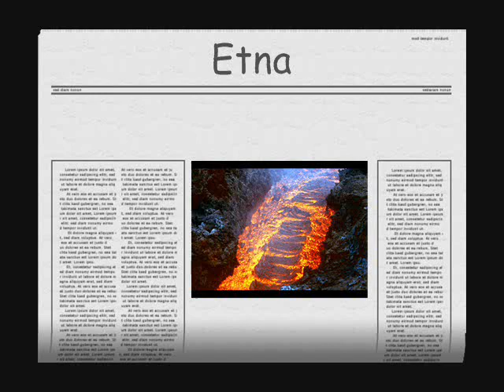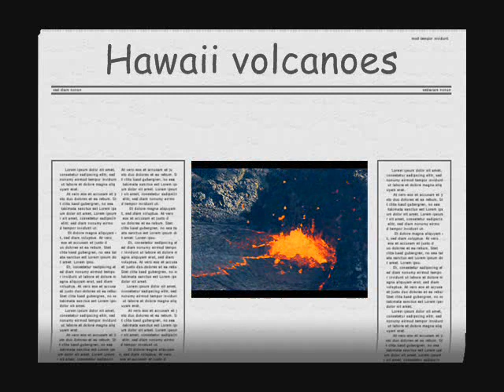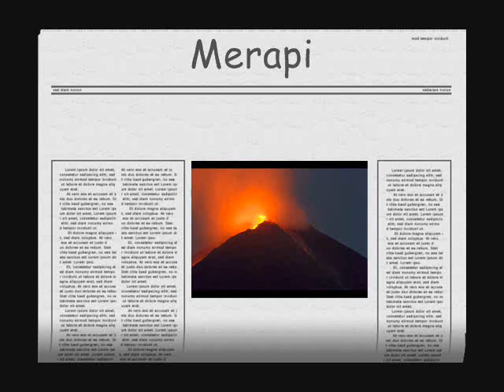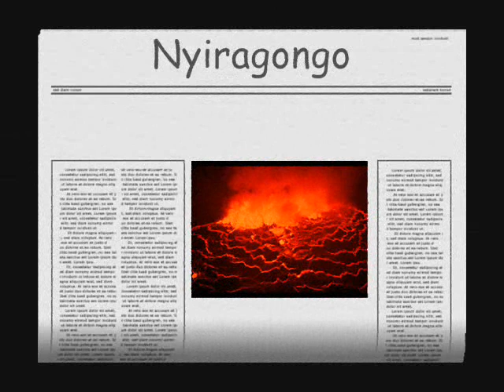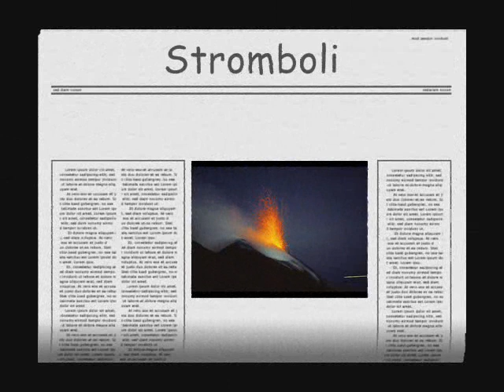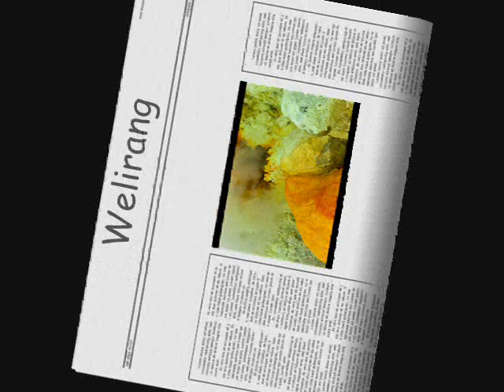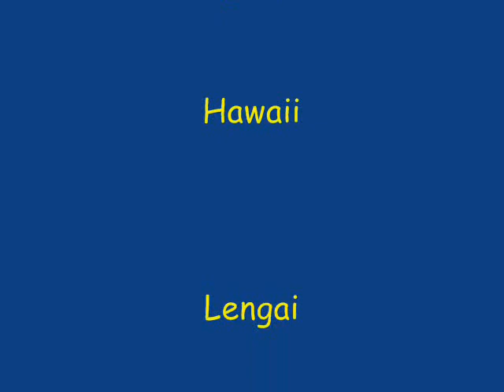The Amazing Volcanoes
I think, it´s an interesting video about volcanoes and I hope you´ll like it:-)